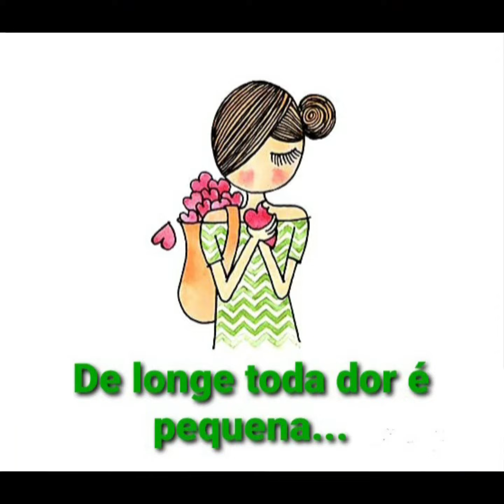Onde permanece o bem...Deus está!